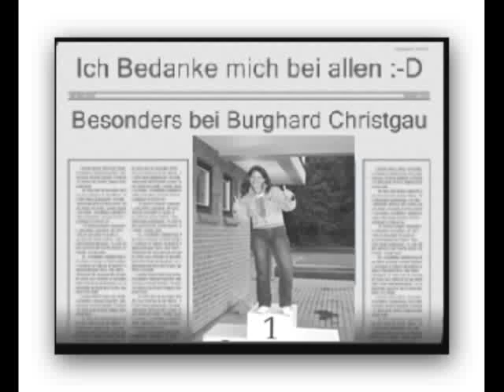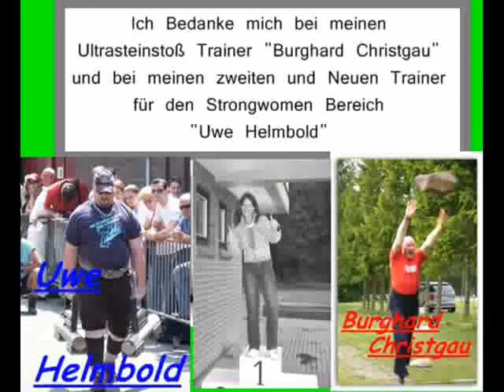"Strongwomen" & "Strongmann" Newcomercup in Cottbus 09 / Mein Erster Strongwomen Cup!!!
Hier seht ihr einige Bilder aus meinen Ersten Newcomercup in Cottbus 09

"Ich bin Froh und Glücklich auch in diesen Bereich mal meine Kräfte Getestet zu haben"

Danke an dieser Stelle auch an "René Trage" und den anderren Netten Schiedsrichtern "DANKE"

Komme gern Nächstes Jahr wieder!